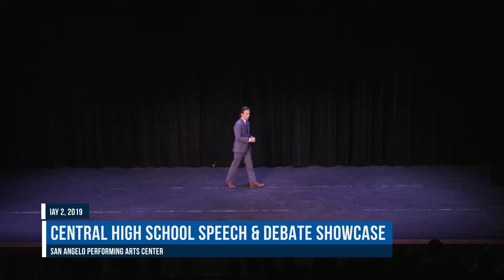2019 CHS Speech & Debate Showcase: George Wallace - Extemporaneous Speaking